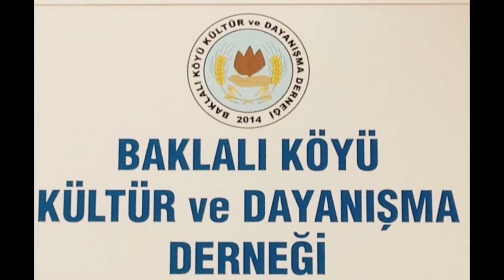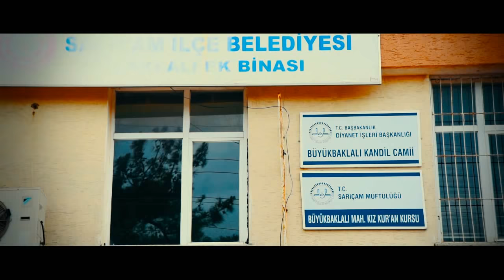Adana BAKLALI köyü Kültür Ve Dayanışma Derneği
Mert ALTAY